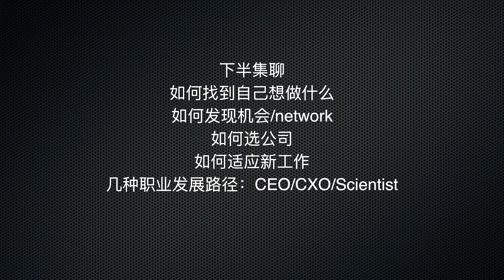助您降维打击一切面试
其实YC对问题的思考方式、总结方式、表达方式，才是那宝贵值得学习的点。把复杂问题讲得非常有框架，但是又具象和清晰。建议视频中多观察。

内容大纲：
1. 人才的定义：速度、加速度、方向
2. 几类面试问题：之前的事情、新的事情怎么做、动机
3. 面试表现的4+1维度：communication、problem solving、execution、灵活的思辨；不要傲慢和刻意包装
4. 两类准备方式：能想到的所有问题都写逐字稿+面试总结（超级认真准备）、做好对对方的准备
5. 做research的三个意义：展示诚意、话题引向主动、未来联系的可能性